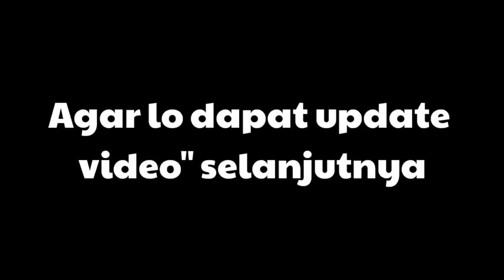Pilih RDA,RTA,atau RDTA???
Apapun Atomizer yg lo pakai yang penting kudu ngopi..hehe dan klo mau ngopi enak di Coffee @POSISIKOPI lokasi TMII pintu 2.